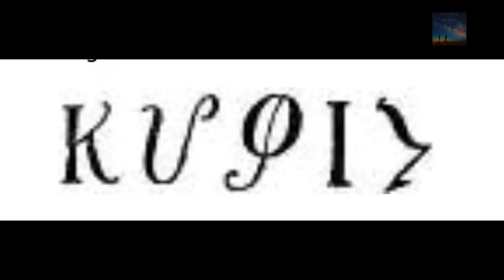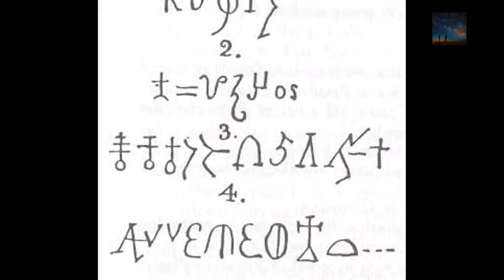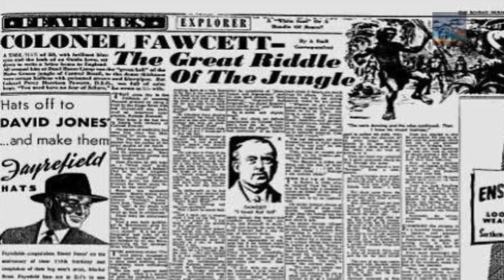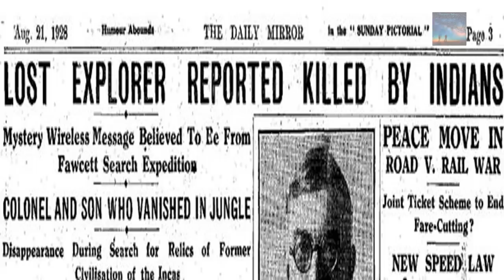Lost City of the Amazon proven to exist with the Manuscript 512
Please consider a small Patronage to keep this channel alive and thriving

Deep in the Brazilian rain forest a Civilization existed thousands of years ago that was so highly advanced in construction and exploration to the point that we can’t even reach the area in which they thrived,  in this day and age,